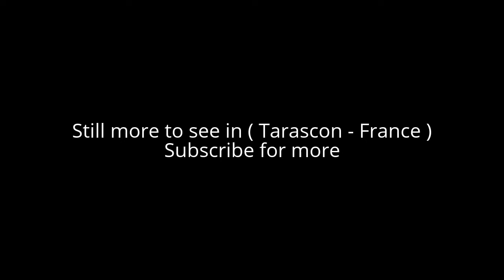Places to see in ( Tarascon - France )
Tarascon, sometimes referred to as Tarascon-sur-Rhône, is a commune situated at the extreme west of the Bouches-du-Rhône department of France in the Provence-Alpes-Côte d'Azur region. Inhabitants are referred to as Tarasconnais or Tarasconnaises. The patron saint of the city is Saint Martha, whose motto is "Concordia Felix".

Tarascon is located 23 km (14 mi) south of Avignon and 20 km (12 mi) north of Arles, on the left (east) bank of the Rhône River. On the other side is the similarly sized town of Beaucaire in the département of Gard, région of Languedoc-Roussillon. Directly opposite each other and connected by several bridges, Beaucaire and Tarascon effectively constitute one town, with about 30,000 inhabitants. An irrigation canal of 18,00 km length rejoins the Rhone near Tarascon.

Église collégiale Ste Marthe (St Martha's Collegiate Church) is where, according to a local tradition, the biblical figure Martha is buried. The church was built half-Romanesque in the 12th century and half-Gothic in the 14th century. The crypt dates from the 3rd century. Collegiate Sainte-Marthe was dedicated in 1197 and enlarged in the 14th and 15th centuries. The crypt houses the relics of Martha in a sarcophagus of the fourth century.

he construction of the current castle of Tarascon was started in 1401 by Louis II of Anjou, after the previous castle was destroyed. The construction was continued by his first son, Louis III of Anjou, and was completed in 1449 by his second son, René I of Naples. Thus, the castle is often referred to as le château du roi René (King René's castle). It was turned into a military prison in the 17th century, until its acquisition by the state in 1932. It stands right on the banks of the Rhône opposite Château de Beaucaire, and near the Collegiate Church of St Martha.

Historical town centre, including the rue des Halles and its arcades
Hôtel de Ville (Town Hall), built in 1648 in Baroque style. The statue of St. Martha slaying the Tarasque was conducted by the sculptor Louis Le Male.
Cloître des Cordeliers, 16th-century cloister
Three city gates remain from the former city wall: Portail St. Jean, Porte de la Condamine and Porte Jarnègues.
Church of Saint-Jacques, built between 1740 and 1745 by architect Antoine de Tarascon Damour, following the plans of the architect from Avignon Jean-Baptiste Franque.
Frigolet Abbey
The Chapel of St. Gabriel is a Roman-style church located southeast of Tarascon.

( Tarascon - France ) is well know as a tourist destination because of the variety of places you can enjoy while you are visiting the city of Tarascon . Through a series of videos we will try to show you recommended places to visit in Tarascon - France